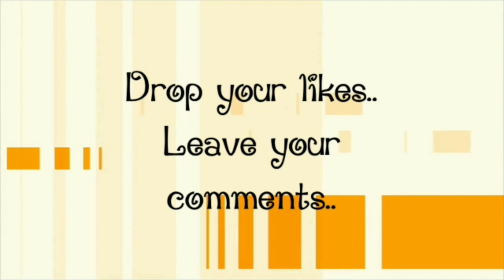கொத்து கொத்தா முடி கொட்டுதா.. பொடுகு பிரச்சனையா.. இத ட்ரை பன்னுங்க